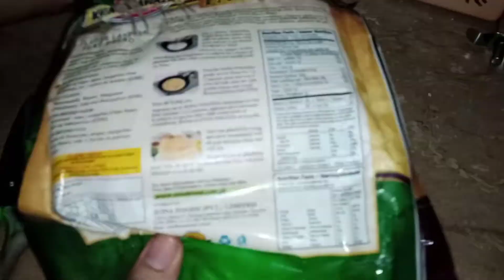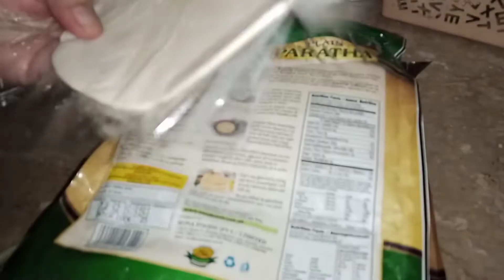Chicken PopCorn Crispy Bites | Sania's Cooking